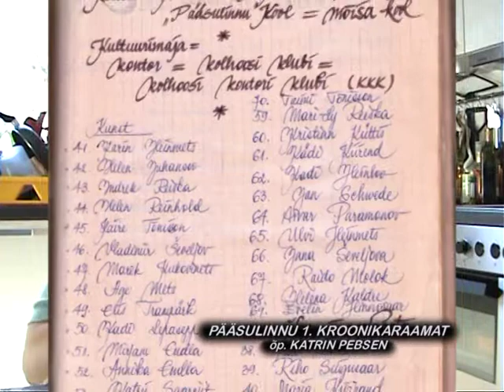ARUKÜLA "PÄÄSULIND" 20 dokfilm 2/6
Aruküla huvikool "Pääsulind" 20. Teine osa räägib täpsemalt kunstide kooli loomisest ja sellest, kuidas jõuti lõpuks kodusesse mõisamajja.